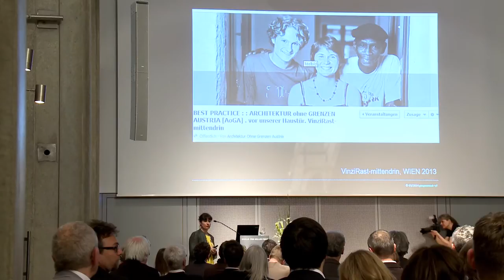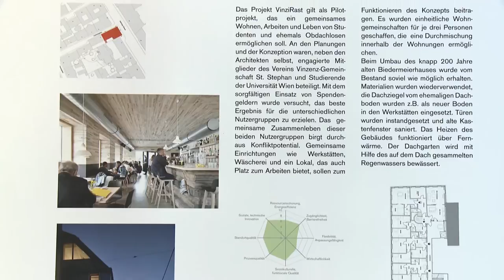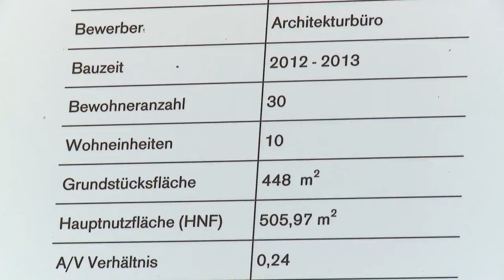Hans Sauer Preis 2014: Gewinner Soziale Innovation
VinziRast - mittendrin, Wien (A)